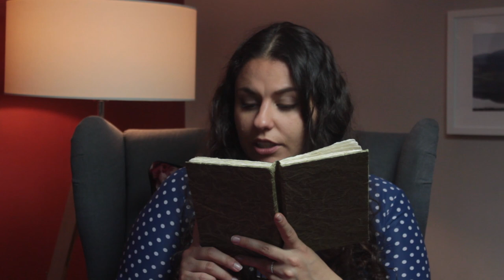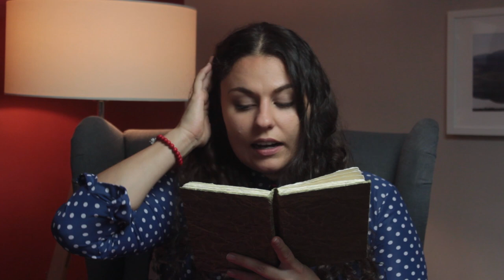Żona modna, fragment 1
Bajoteka zaprasza do wysłuchania utworu Ignacego Krasickiego zatytułowanego Żona modna.

Zrealizowano w ramach
programu stypendialnego Ministra Kultury i Dziedzictwa Narodowego – Kultura w sieci